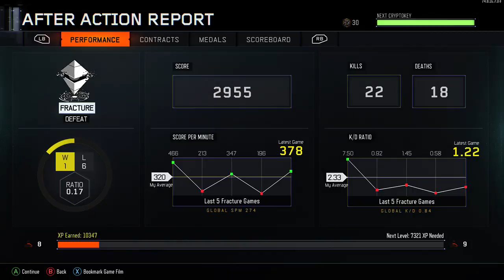Xbox One BO3 with Shawn NEW FRACTURE Gameplay!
Xbox GamerTag : MrMrshawn2000